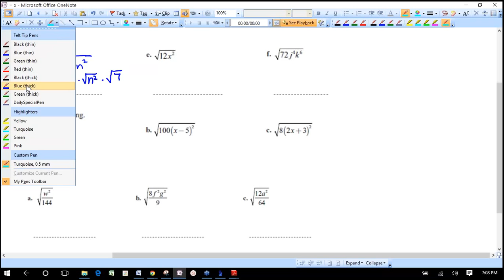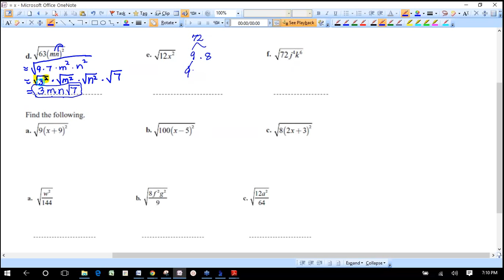Algebra I (GE112) REVIEW for MT Exam 1 (on Lectures 1 through 5)-Part1of2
Q&A, Live Class Webinars, Examples... to help increase understanding and improve learning for all of my students.

Playlists are available for GE111 (Research Stats) and GE112 (Algebra 1)...

To my students: If you come across a video that helps you along in our class, please send me the link, So I can post it for everyone to see. THANKS!

Mrs. Karen